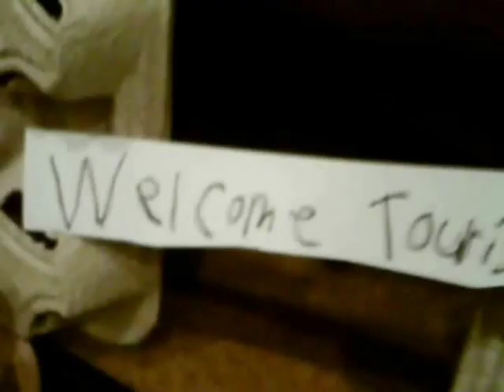The Lord of The Chili The Return of The King Part 5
I DO NOT OWN THESE SONGS The Ride of The Rohirrim, The Passing of The Grey Company, Anduril - Flame Of The West, Dwimorberg - The Haunted Mountain, and Master Meridoc, Swordthain BELONGS TO THE LORD OF THE RINGS NOT ME!